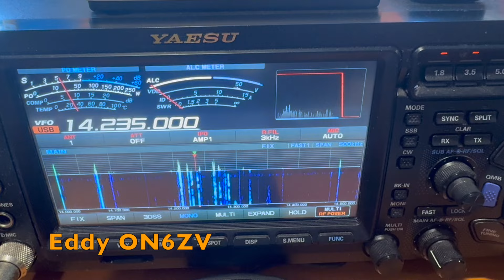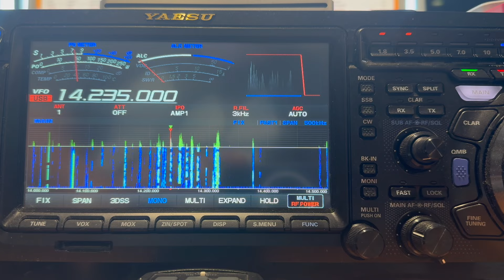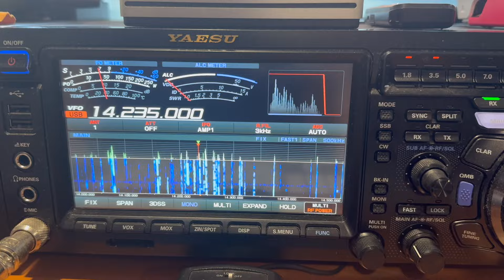ON6ZV and OP7M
Two QSOs made on 20th March 2024 with two great mates in Belgium. Eddy ON6ZV and Marnix OP7M.
VK5PAS QTH - south of Adelaide, South Australia.
My equipment - Yaesu FTdx101MP, 100 watts,  and a 5-element yagi.